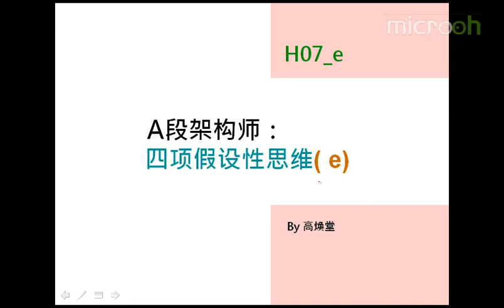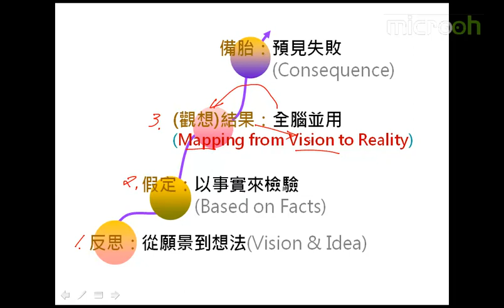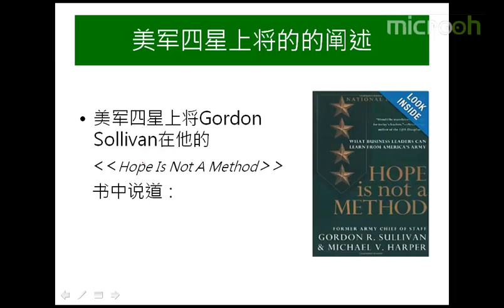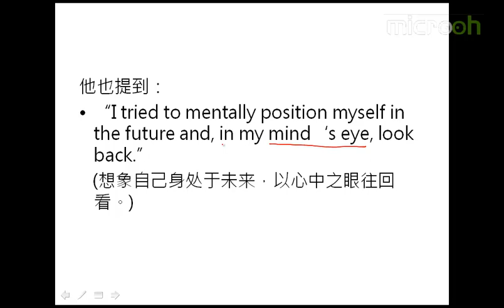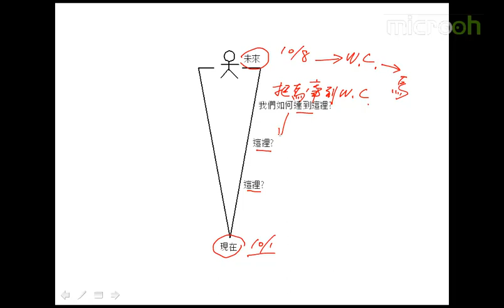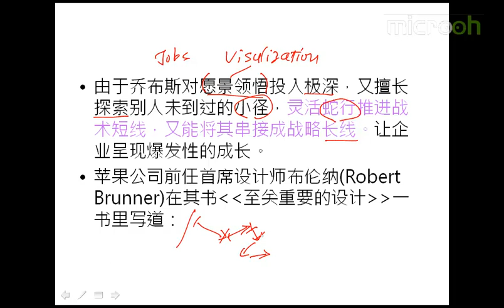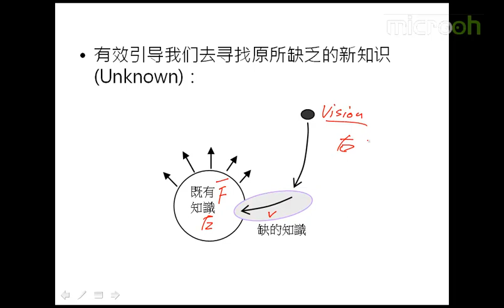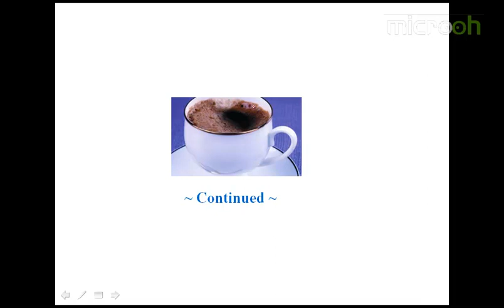Android A段架构师应该具备什么19 A段架构师 四项假设性思维e